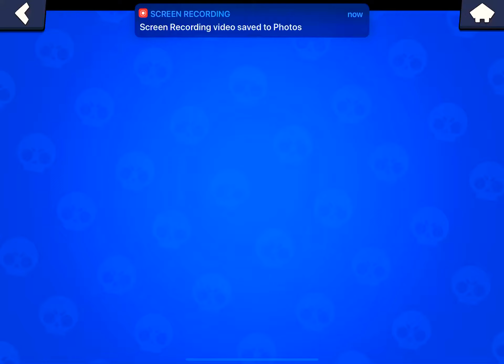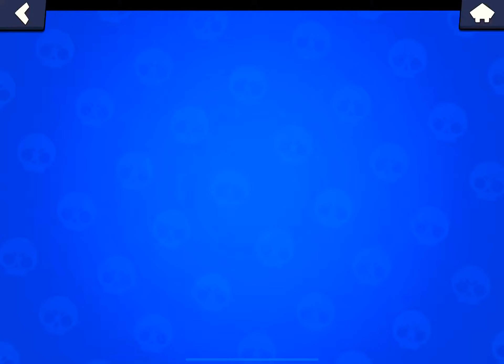GALE HAS ONE OF THE MOST CLUTCH GADGETS IN THE GAME | THE BOUNCY PAD | (Brawl Stars)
In this video we're going to be pushing gale to 600 trophies! As you can see I am still getting a hang of the new gadget I unlocked recently and ended up dropping it at bad locations but it is so unique and clutch, there's no other gadget like it! If you have gale you can easily push trophies because it is one of the best brawlers in the game which we unlocked from the first brawl pass season 1! I went on a winning streak with gale, it's just so simple to use and covers an insane amount of area with it's shots and the super is also strong which pushed enemy brawlers away at crucial moments!

I upload clash royale content the most followed by clash of clans, brawl stars, and call of duty : mobile sometimes!

And I hope you guys enjoy this video! :)